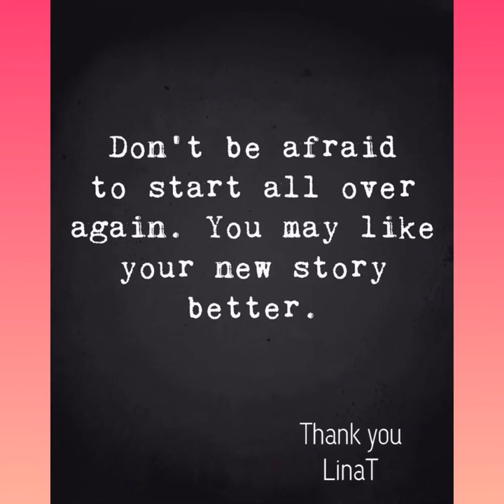Art As a healing therapy for chronic illness.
I discovered that making art doesn’t let my soul die. It helps to connect you with the Essence of you you are but mostly creates the future you, a new you.
I share my daily ritual making patterns on Instagram @magicalpatterns